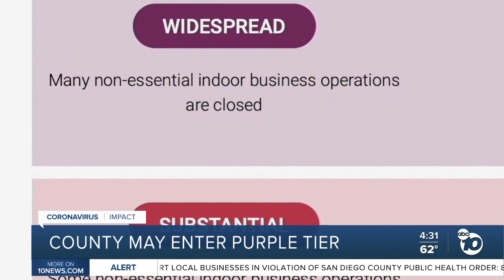County would see stricter reopenings with tier change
This week, San Diego County will learn whether its coronavirus case rate forces the region to move into California's restrictive purple tier of reopening.